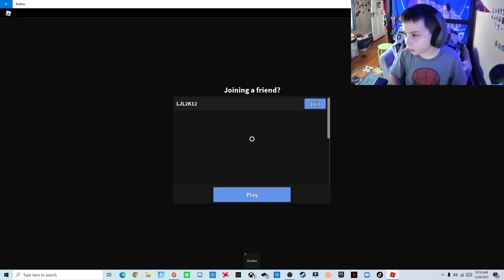Murder Mystery With LJ